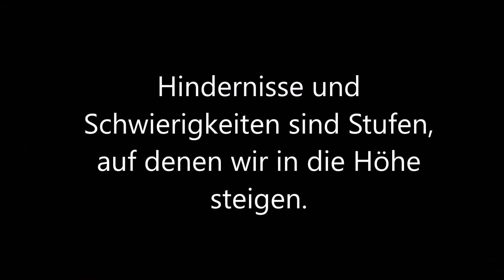Sonnenaufgang | positiv denken | mylife#566| Natürlich Gina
Viel Spaß :)

Gina Becker
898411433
Packstation 126
31785 Hameln